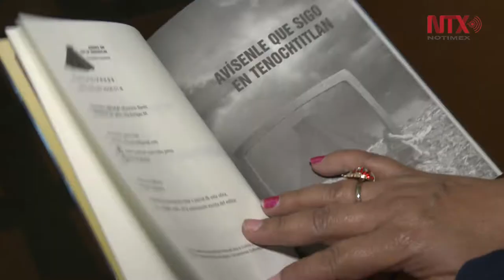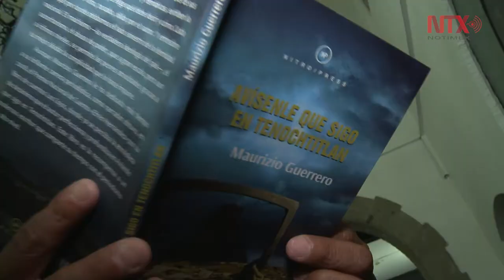Presenta Maurizio Guerrero su libro "Avísenle que sigo en Tenochtitlán"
El periodista mexicano radicado en Nueva York toca el tema de los cambios sociales en México